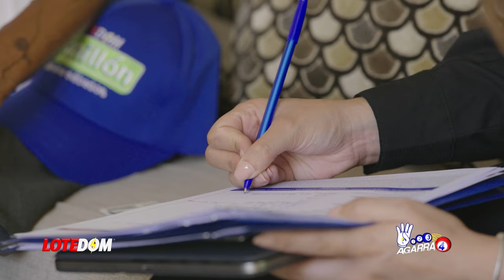¡Los Vecinos Se Ponen Más Radicales: Este Es El Negocio De La Mu3rte Del Otro Lado De La Frontera!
La batalla de Haití contra RD acaba de dar otro giro y es más que evidente que los vecinos tienen en marcha un mega plan para explotar cierta debilidad nuestra en la frontera. Acá todos los detalles.